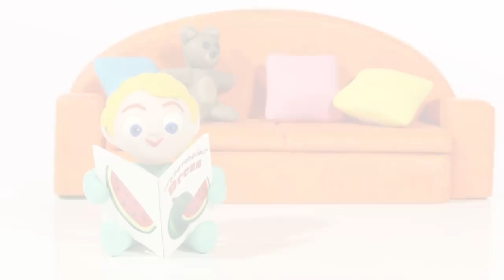SUPERHERO BABIES HELP SANTA ❤ SUPERHERO PLAY DOH CARTOONS FOR KIDS